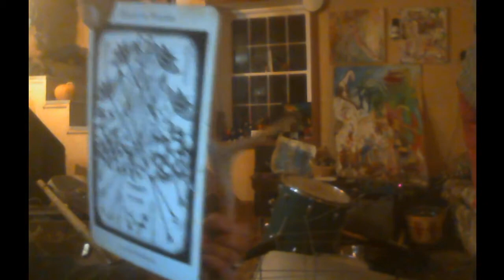The Quarantine Concerts - Pony Moon - May 2, 2020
Presented by Voices of The Valley